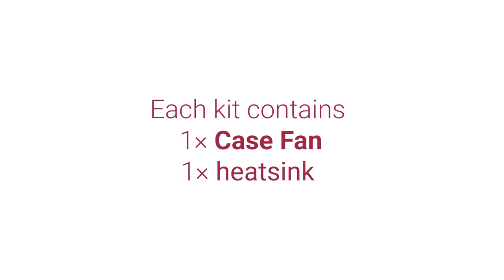NEW Raspberry Pi 4 Case Fan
The new $5 Raspberry Pi 4 Case Fan clips inside the lid of our official case and keeps your Raspberry Pi 4 cool under the heaviest workloads.

Looking for kid-friendly projects, educator-led seminars, and information about our non-profit work? Check out the Raspberry Pi Foundation YouTube channel

GET HELP WITH YOUR RASPBERRY PI